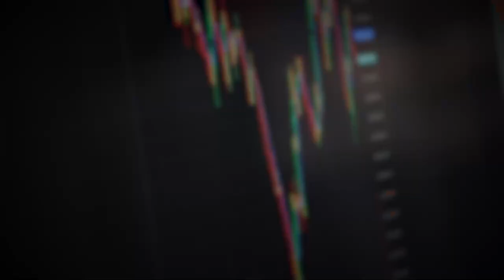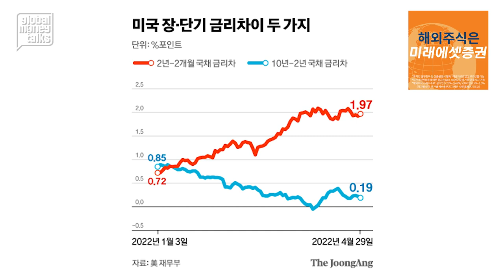켄 피셔 삼프로 출연! Fed와 인플레이션, 시장 총정리해드립니다_글로벌머니토크_켄 피셔 피셔 인베스트먼트 회장 강남규 선임기자